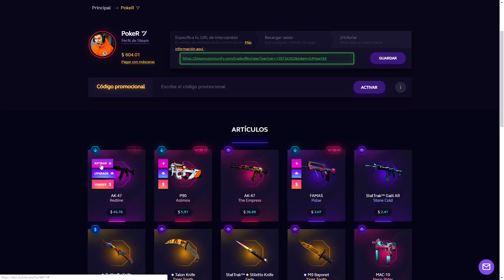HAGO 3 CONTRATOS EXTREMOS AL 10% (+1000€ en JUEGO)